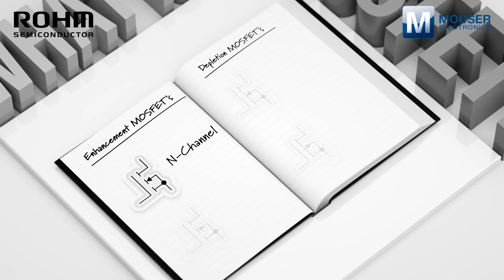ROHM Semiconductor presents: What is a MOSFET?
How do MOSFETs work? What types of MOSFETs are there? Where can they be used? Learn all about MOSFETs with ROHM Semiconductor.